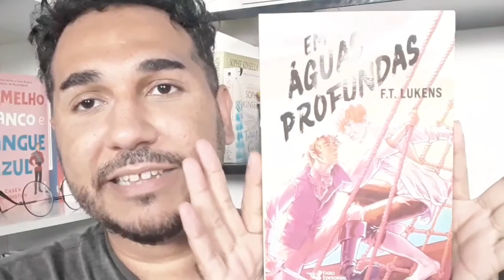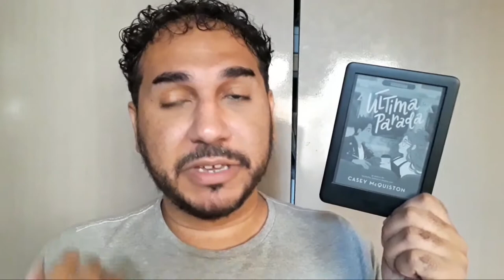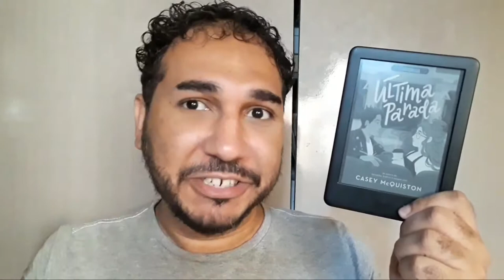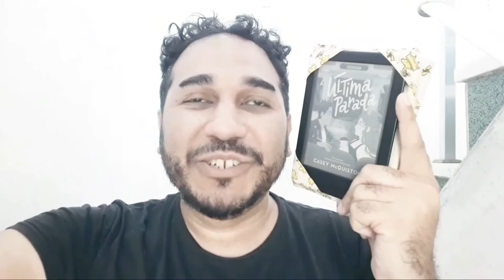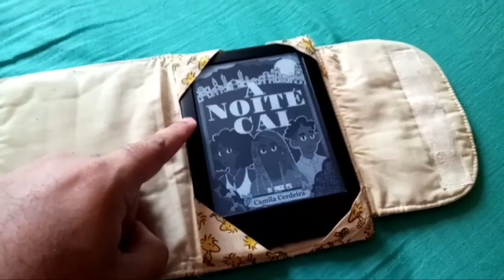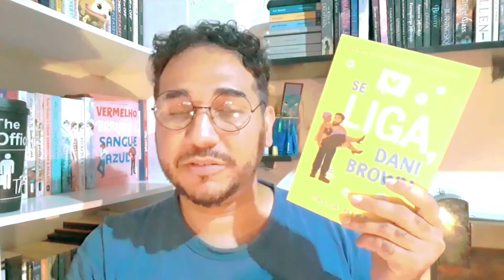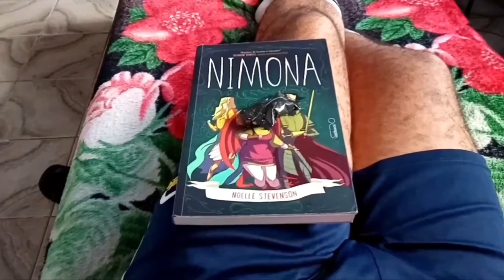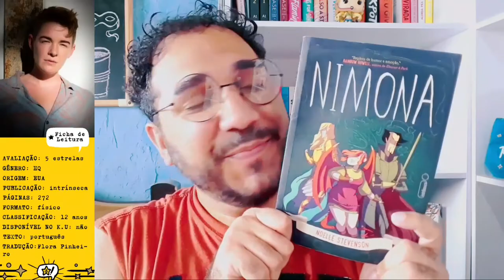VLOG • Unboxings da Amazon, Última Parada, A Noite Cai e Nimona | BOOKCRUSHES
TEMA: Vlog dos dois últimos finais de semana, com Unboxings de livros que me dei de presentes de aniversário, o evento do mês do Orgulho realizado pela Galera Record na livraria do meu bairro, além das leituras de Última Parada, de Casey McQuiston, o conto A Noite Cai, de Camila Cerdeira, e a releitura da HQ Nimona, de ND Stevenson.

Ajude o Bookcushes e compre seu Kindle, livros e muito mais na Amazon pelo Link!

Quais livros estão na minha Wishlist?

Conheça o meu NOVO LIVRO:

Leia NATAN & LINO, A PRIMEIRA VEZ, A FOLIA, O CONFRONTO e A VIRADA DE NATAN & LINO na Amazon!

Minutagem do vídeo:

00:00 Introdução
01:20 Unboxings de Aniversário - Parte I
06:06 Enferrujado...
07:40 Começando Última Parada
11:38 Sessão dupla - Lenda Urbana/ Lindo de Morrer
16:02 Casey McQuiston É Prolixa!
18:42 Concluindo Última Parada
22:12 Começando A Noite Cai
23:20 Concluindo A Noite Cai
26:32 Unboxing de Aniversário - Parte II
28:38 Oops!... Mudei o Cenário De Novo
31:36 Pós Evento da Galera Record
34:49 (Re)Começando Nimona
36:48 Concluindo Nimona
39:42 Encerramento do Vídeo

Livros Citados:
TÍTULO: ÚLTIMA PARADA
Autora: Casey McQuiston
Editora: Seguinte
Gênero: Romance/ Contemp./ Sci Fi
Avaliação: ⭐⭐⭐⭐⭐💖

TÍTULO: A NOITE CAI
Autor: Camila Cerdeira
Editora: KDP
Gênero: Fantasia/ Aventura/ Conto
Avaliação: ⭐⭐⭐⭐⭐

TÍTULO: NIMONA
Aurore: ND Stevenson
Editora: Intrínseca
Gênero: Fantasia/ HQ
Avaliação: ⭐⭐⭐⭐⭐

- Em Águas Profundas
- Tithe
- A Vida Invisível de Addie Larue
- Se Liga, Dani Brown
- Querido Ex
- Maldito Ex

Conheça as minhas histórias: